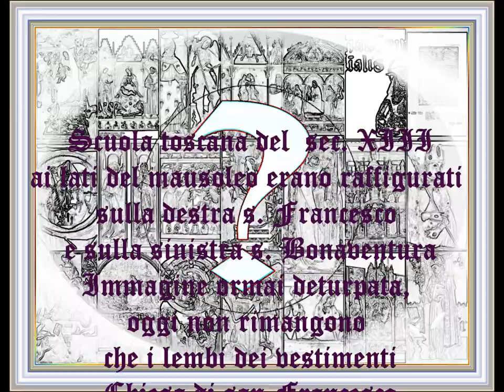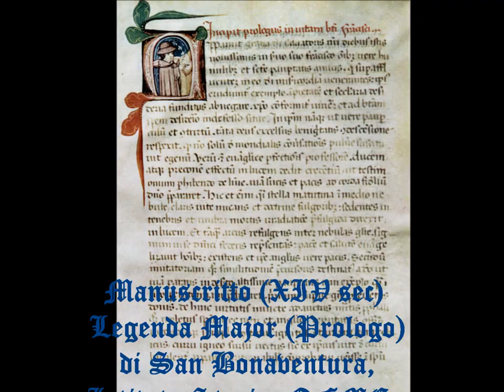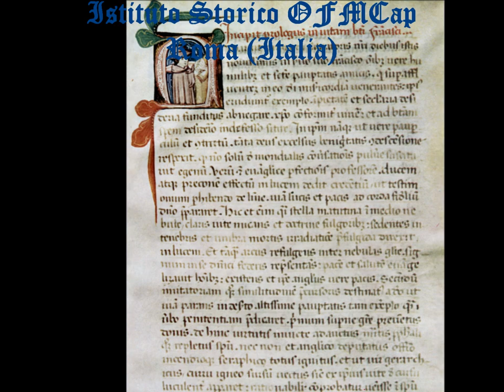san Bonaventura - pittura 1 - XIII-XIV sec.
San Bonaventura da Bagnoregio nell'arte (XIII-XIV sec.) - pittura
St. Bonaventure - (13th-14th century) painting
Saint-Bonaventure - (XIII-XIV  siècle) peinture
San Buenaventura -  (XIII-XIV siglo) pintura
Sao Boaventura - (XIII-XIV século) pintura
św. Bonawentura w sztuce XIII-XIV w. -  malarstwo
hl. Bonaventura - (XIII-XIV Jahrhundert) Malerei